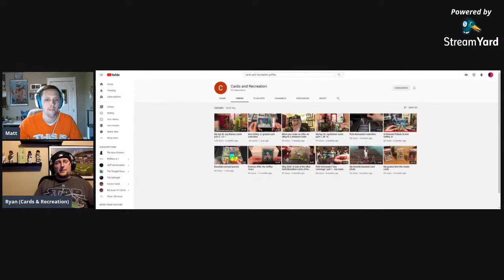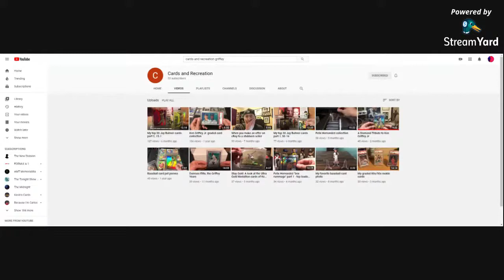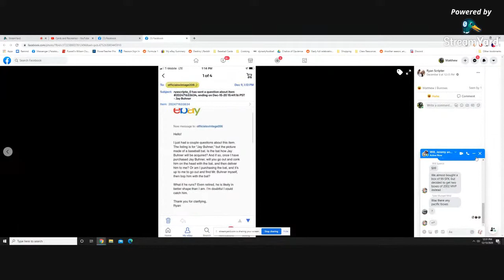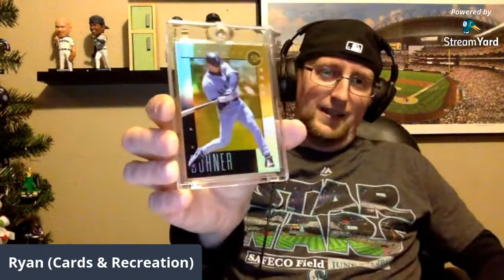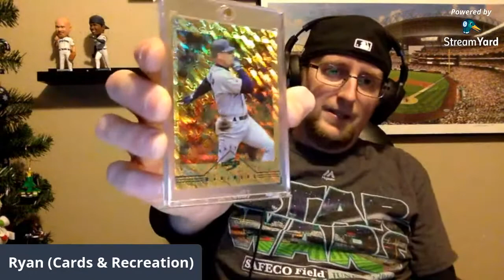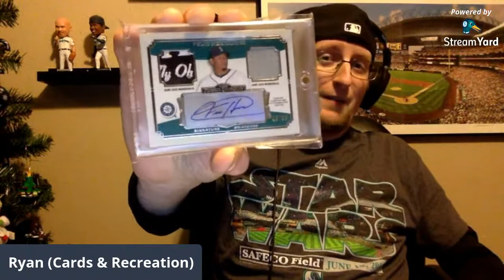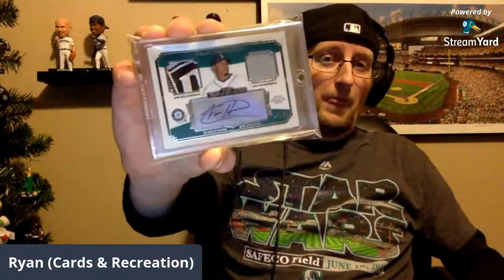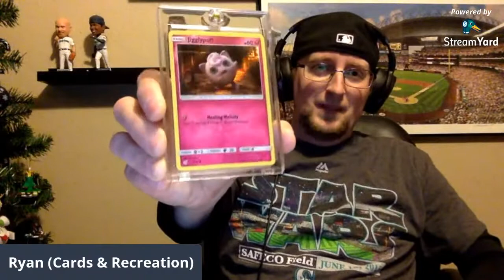Fun - The Essential Credentials 2020 Interview Series: Getting Cosmic with Ryan Scripter